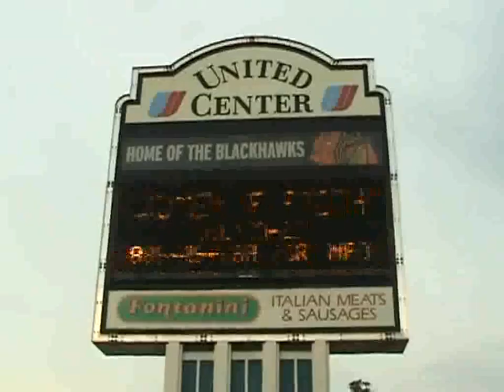Serengeti - Dennehy (with lyrics)